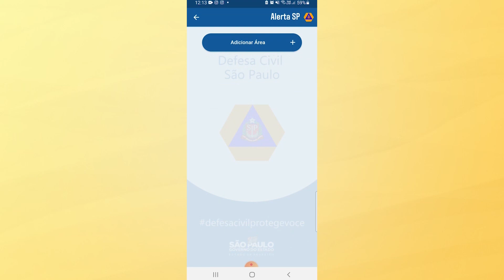Data internacional discute redução e riscos de desastres naturais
Nesta quinta-feira, 13, é celebrado o Dia Internacional para Redução do Risco de Desastres Naturais. A data, convocada pela Assembleia das Nações Unidas desde 1989, tem o objetivo de mostrar a necessidade de prevenir desastres.

Reportagem de Aline Imércio

Deus abençoe!